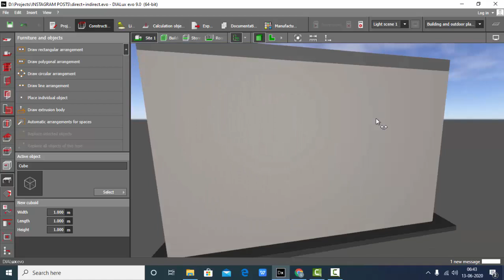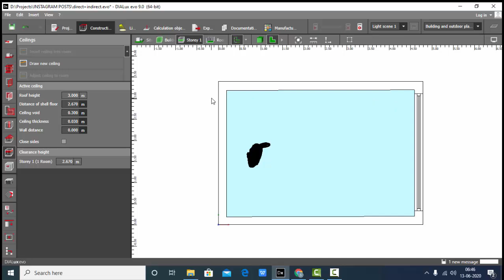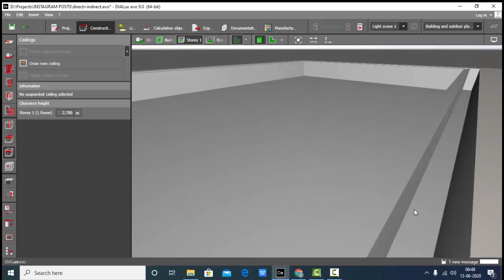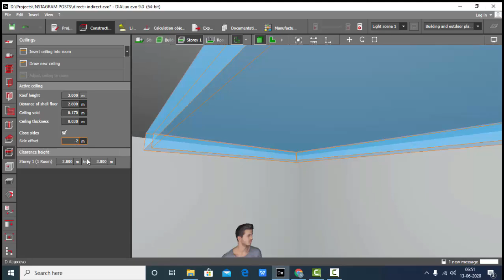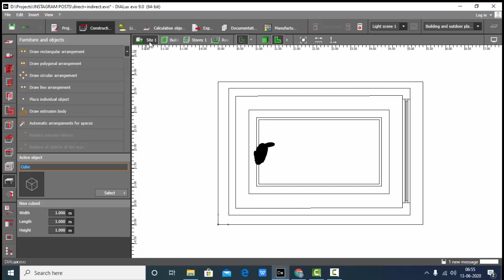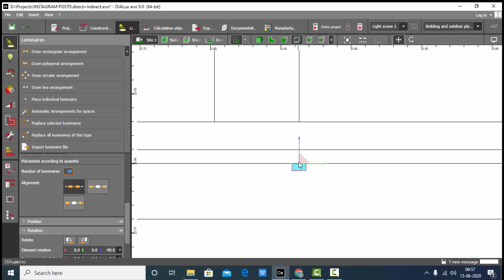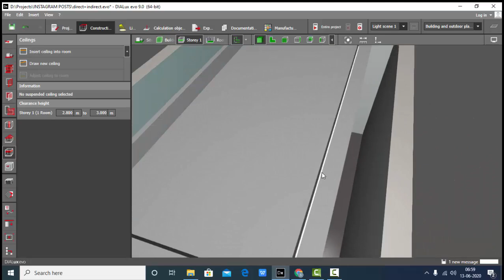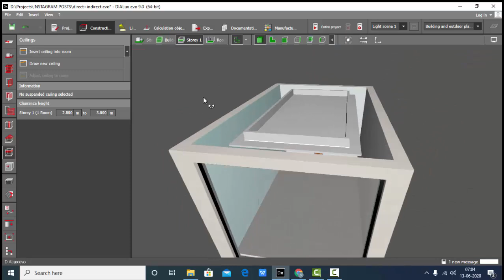HOW TO MAKE SUSPENDED CEILING IN DIALUX EVO AND ADD COVE LIGHT TO IT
In this tutorial, you’ll learn how to create a suspended or false ceiling, which is different from the main ceiling. This video will guide you in designing various types of suspended ceilings.

We often use cove lighting for suspended ceilings to achieve soft, indirect light, minimizing shadows and creating a clean look since the light source is hidden.

If you need resources like CAD drawings, 3D models, textures, or lighting design codes, check out the Designer Package on my website, a complete resource hub for Dialux users and lighting design enthusiasts. Visit here for more information.

LinkedIn: Sumaiya Eliyaz - Lighting Designer